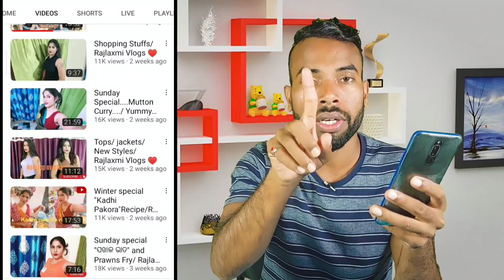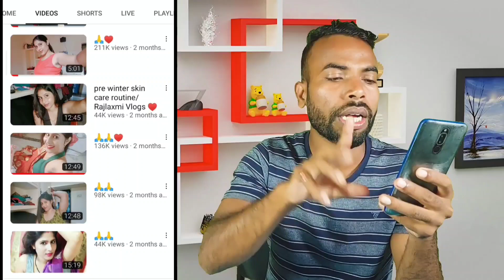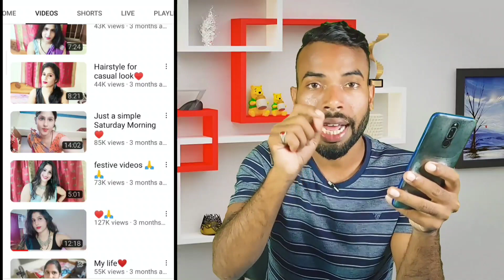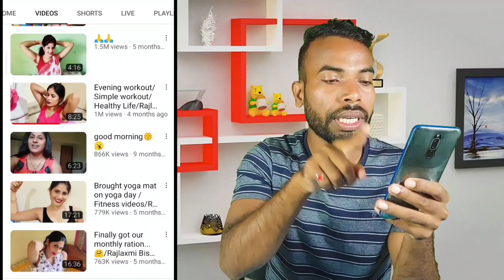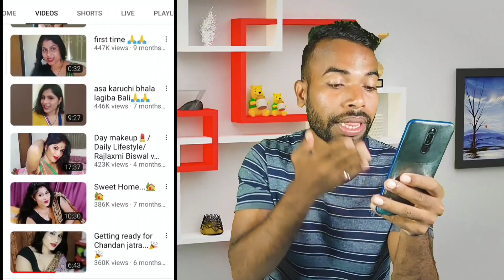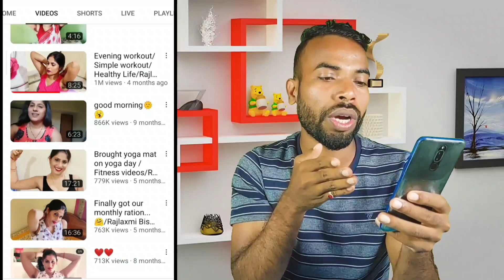❌️बिना Tag, Title और Description के कोई भी Video होगा Viral🔥 100% लम्बा हाथ मारना सीखो